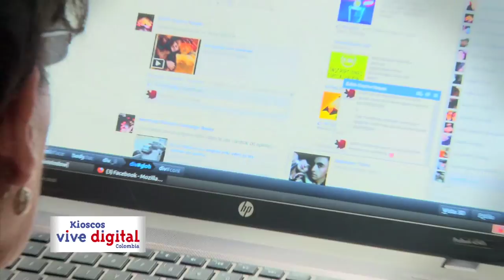María Camargo a sus 61 años estudia en el SENA gracias al Kiosco.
María Camargo fortalece y obtiene una gran diversidad de imágenes para sus trabajos  en manualidades gracias a los kioscos vive digital